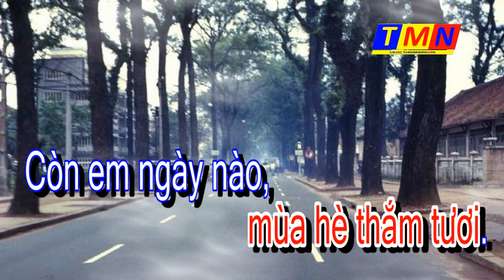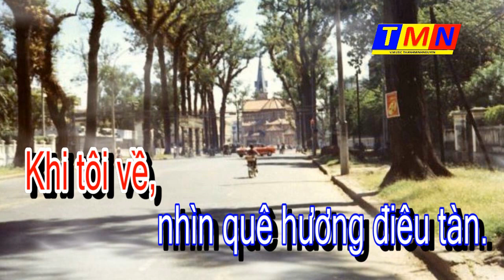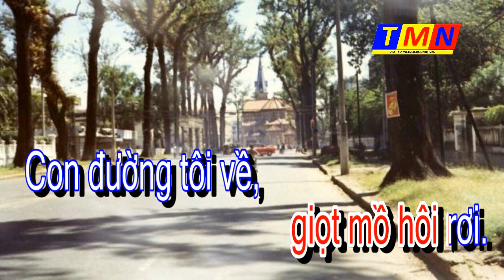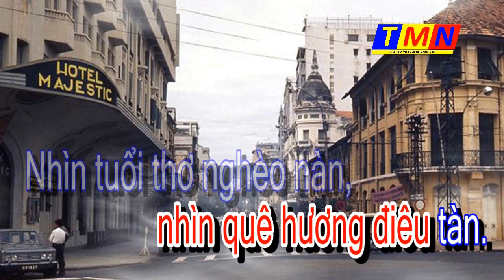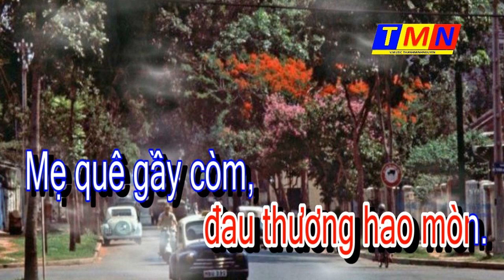[KARAOKE] Con đường tôi về - Boston (Lê Tín Hương & Lam Phương) – Tone Nữ (F#)